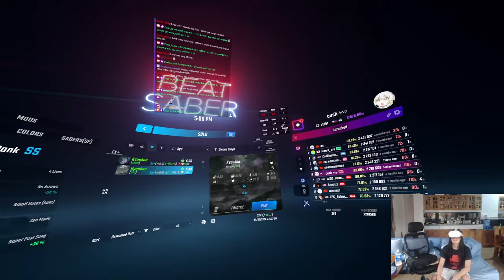[Twitch Highlight] Getting a 80% on ani's challenge map - Kyuukou (Beat Saber)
I dont normally play maps like these (challenge maps), but i love ani's maps and this one was pretty fun

kyuukou beat saber
XD